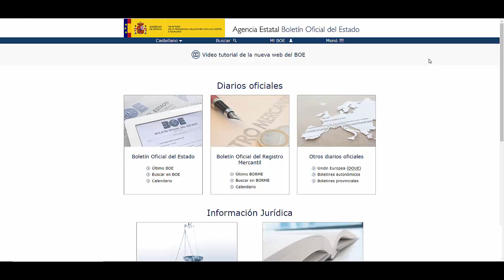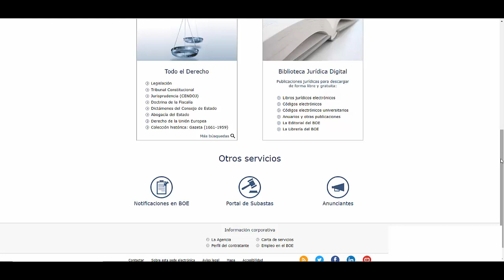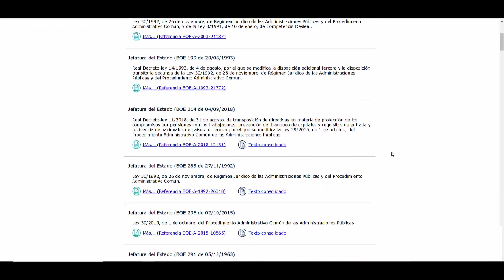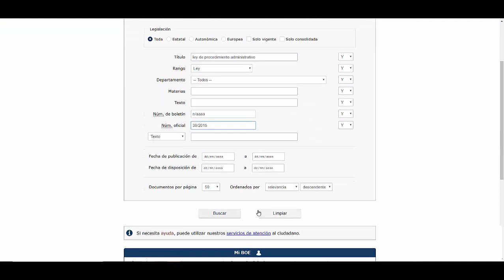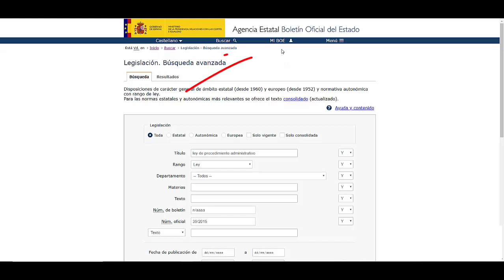Videotutorial: Cómo funcionan las bases de datos del BOE (Revisado en 2022)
Videotutorial que muestra cómo funciona las bases de datos de la Agencia Estatal del BOE.